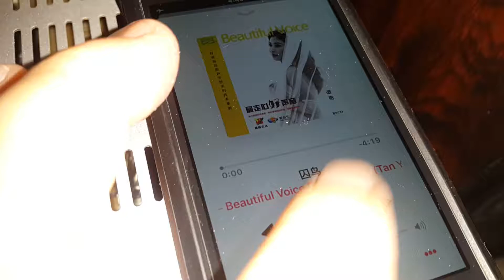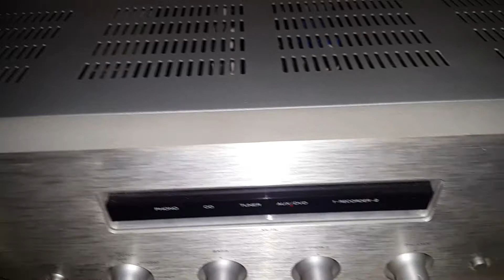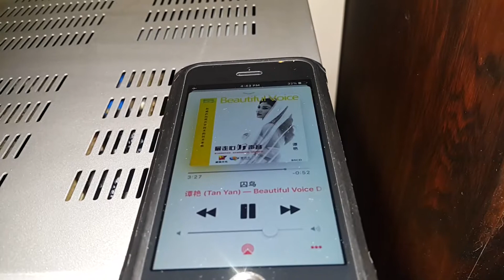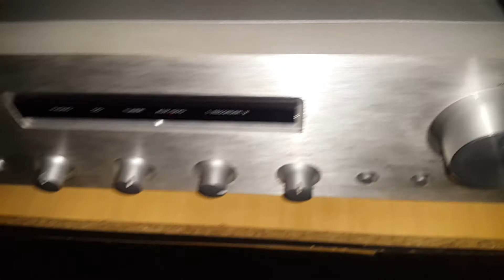Marantz PM-4001 w/ Wharfedale Monitor M-128 & JBL LX-22 (P1)